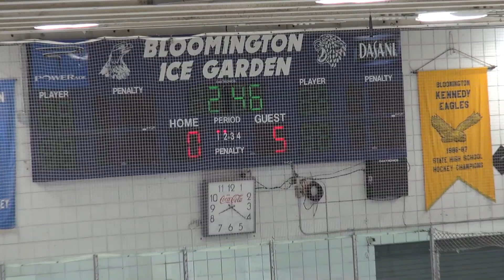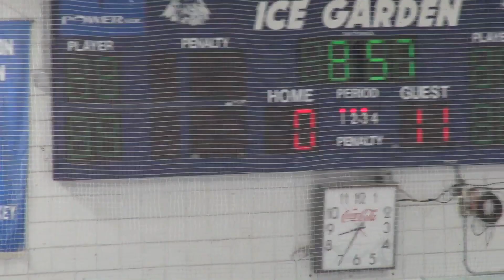2019 12.7 at Bloomington win 12-1